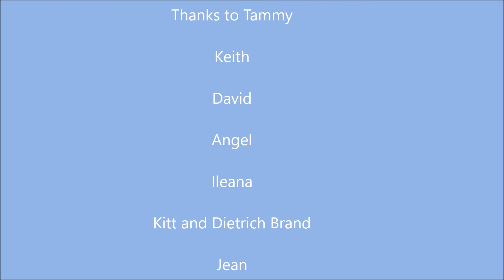first try group june 4 2020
First Try Group Four-Way Test - June 2020